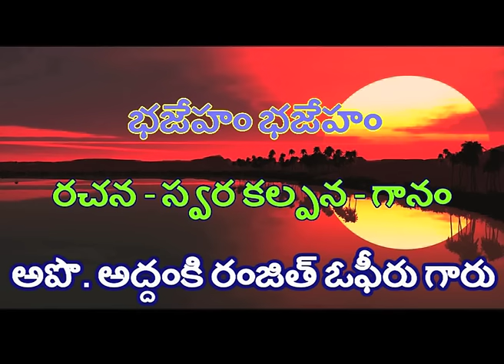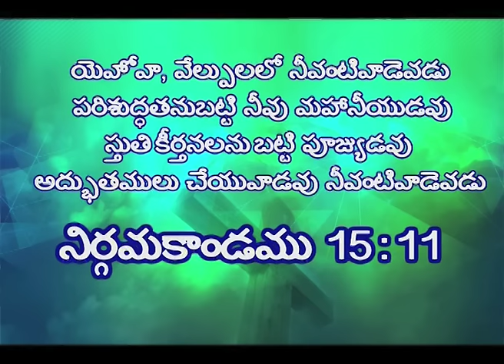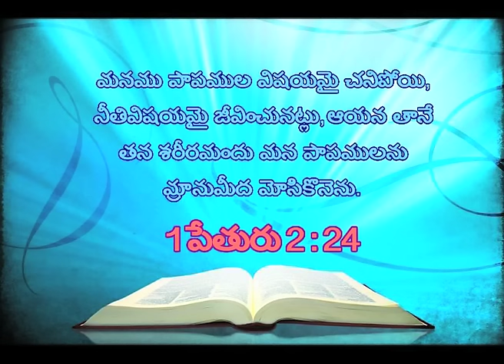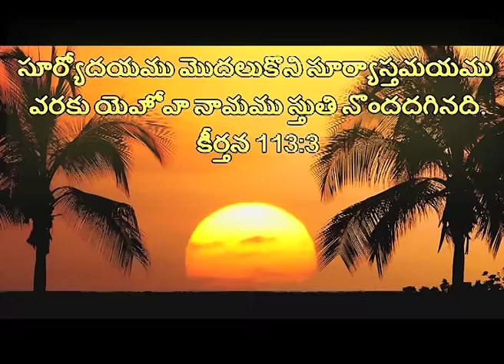సత్యవేదసారం29 SEPTEMBER 2016_యథార్థవంతులేరీ? ఎక్కడున్నారు??_Part 3_3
సత్యవేదసారం అనే మా ప్రోగ్రాం చూడండి శుభవార్త చానెల్లో ప్రతి గురువారం రాత్రి 10 గంటలకు తిరిగి శుక్రవారం ఉదయం 9 గంటలకు